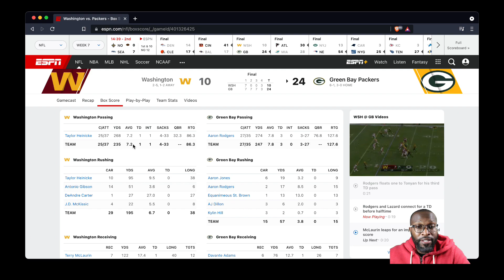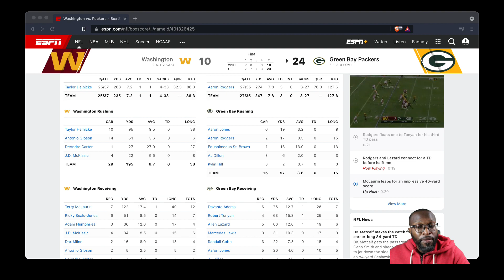NFL: Green Bay Packers vs Washington Football Team Wk7